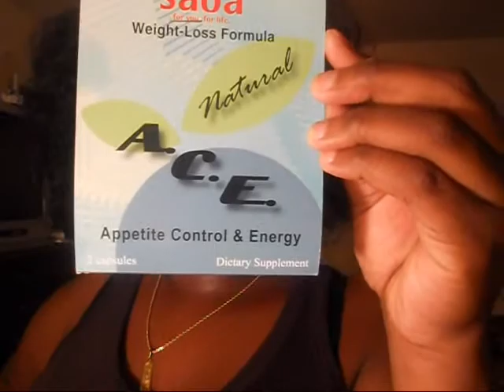I'M DETERMINED! -MINI WEIGHT LOSS GOAL!-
WEIGHT LOSS GOAL FOR MARCH 25TH, 2012!